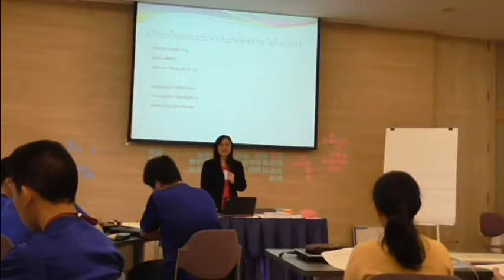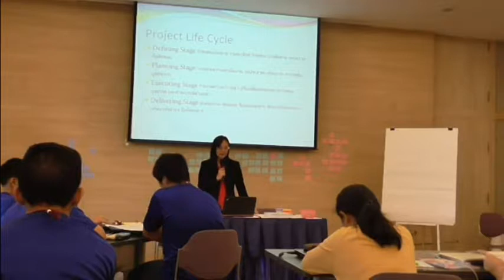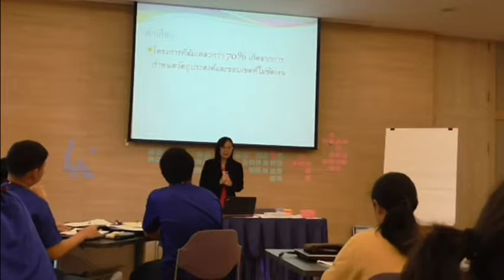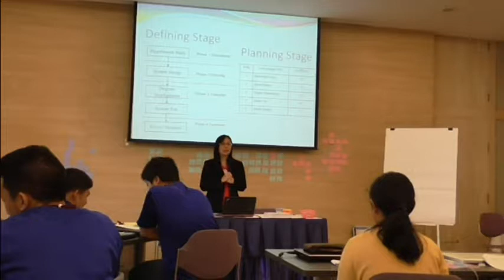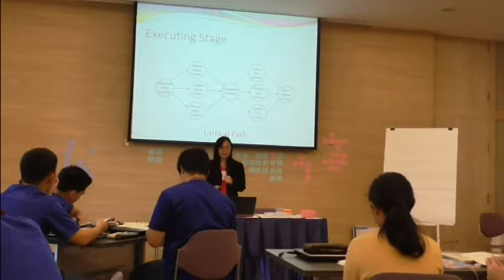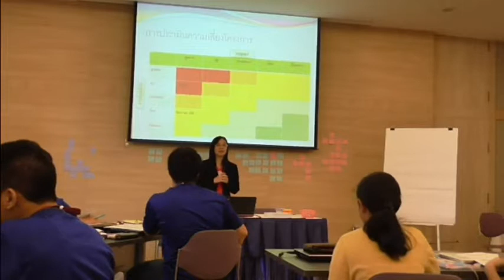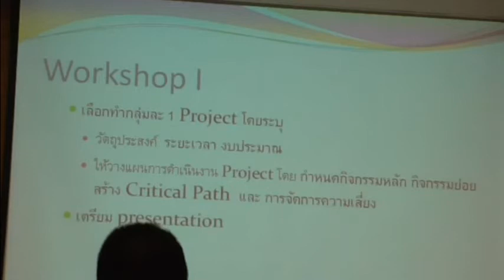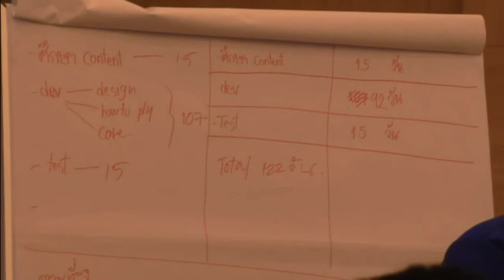มูลนิธิสยามกัมมาจล : อบรมเชิงปฏิบัติการ การบริหารจัดการโครงการ Project Management [2/7]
ประเภท :  อบรมเชิงปฏิบัติการ

หัวเรื่อง : อบรมเชิงปฏิบัติการ การบริหารจัดการโครงการ Project Management [2/7]
โดย  คุณศรินทร์  วัชรบุศราคำ

โครงการต่อยอดการแข่งขันการพัฒนาโปรแกรมคอมพิวเตอร์แห่งประเทศไทย
โดย ศูนย์เทคโนโลยีอิเล็กทรอนิกส์และคอมพิวเตอร์แห่งชาติ (เนคเทค)  และมูลนิธิสยามกัมมาจล

อบรมเชิงปฏิบัติการเพื่อเสริมสร้างศักยภาพการพัฒนาโครงการ และตัดสินโครงการรอบที่ 2
"โครงการต่อกล้าให้เติบใหญ่"
ณ  ศูนย์ฝึกอบรมธนาคารไทยพาณิชย์ หาดตะวันรอน  จ.ชลบุรี
และศูนย์การประชุมอุทยานวิทยาศาสตร์ประเทศไทย สวทช. จ.ปทุมธานี

ชมวิดิโอทั้งหมดของงานนี้ได้ที่

ชมข้อมูลกิจกรรมนี้ได้ที่